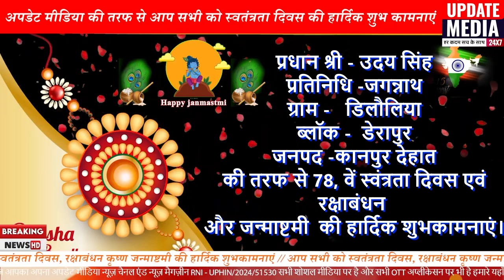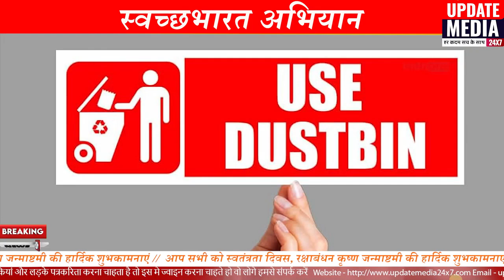उदय सिंह की तरफ से स्वंत्रतादिवस एवं रक्षाबंधन और जन्माष्टमी की हार्दिक शुभकामनाएं 70078853229890